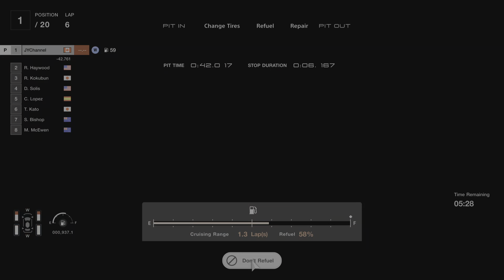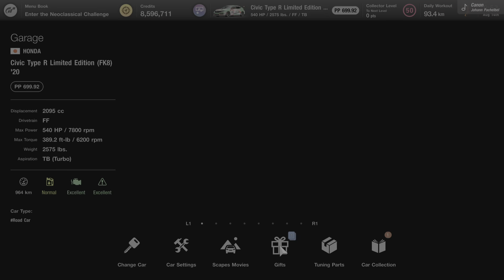Civic Type R Tuned | Circuit de la Sarthe - World Touring Car 700 [PS5] Gran Turismo 7